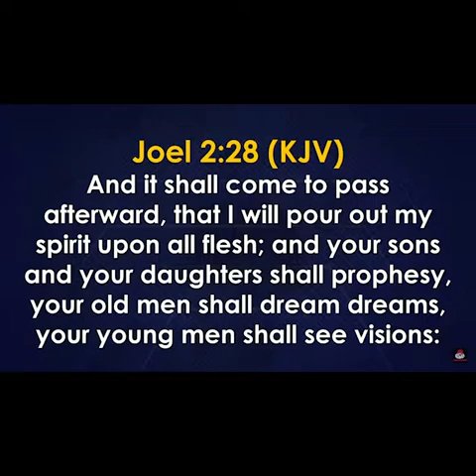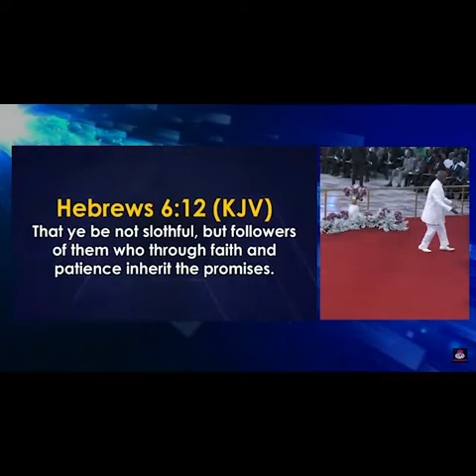YOU ARE IN YOUR AGE OF DISCOVERY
Important message for young men by Bishop David Oyedepo